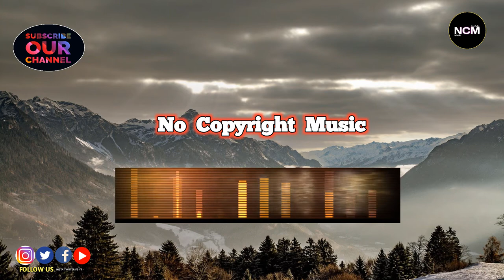No Copyright Music For YouTube | Communicator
Free Copyright Music Youtube